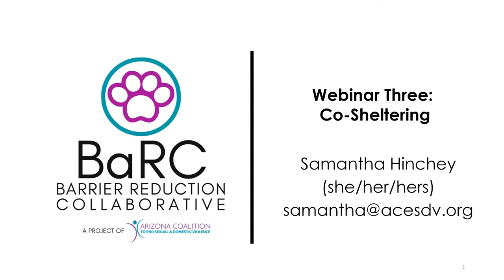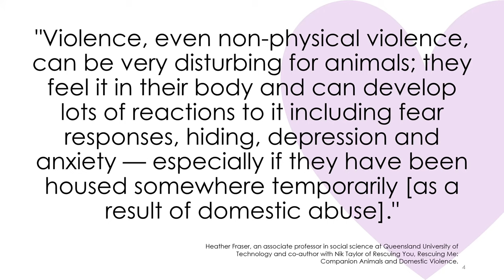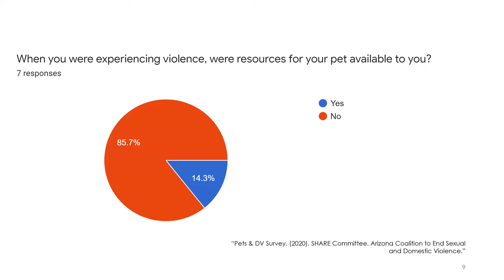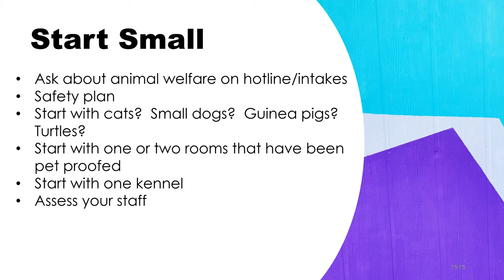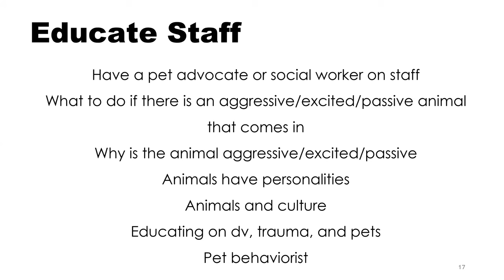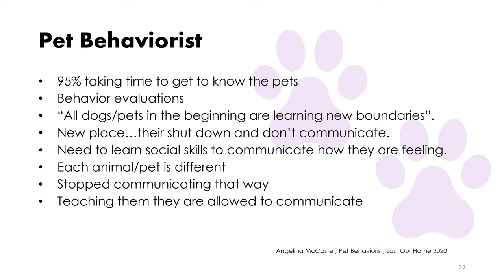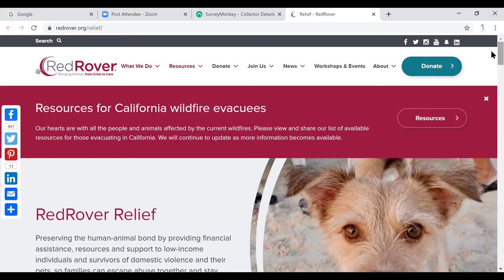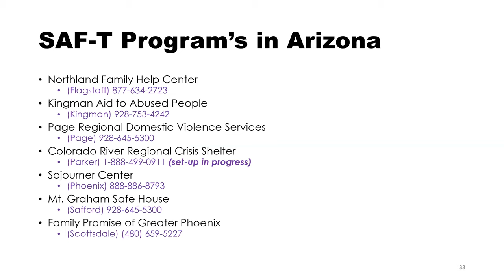BaRC:Co-Sheltering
This training will identify funding opportunities to create pet-inclusive
programming, and provide strategies to develop a co-sheltering model in sexual and domestic violence programs.